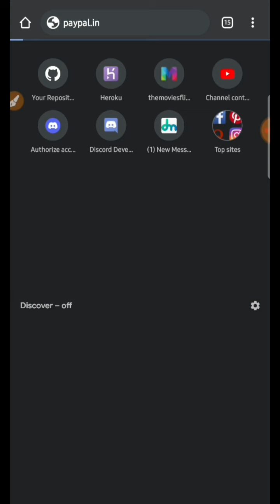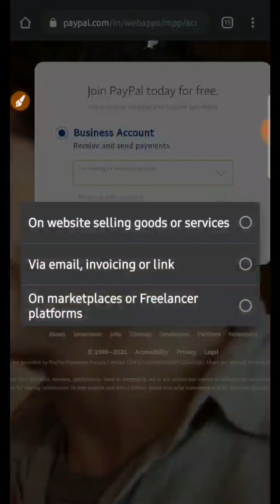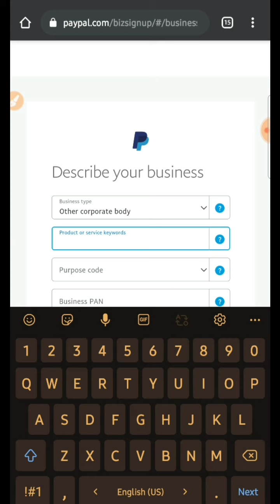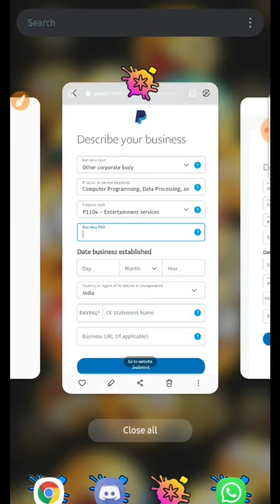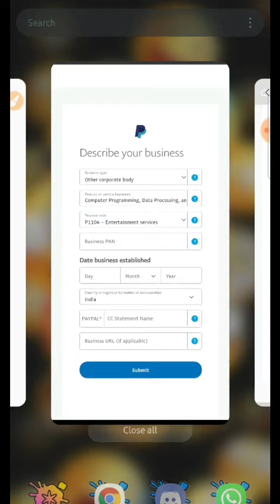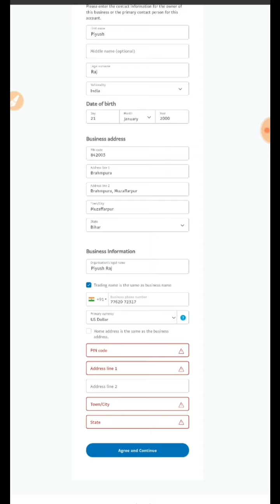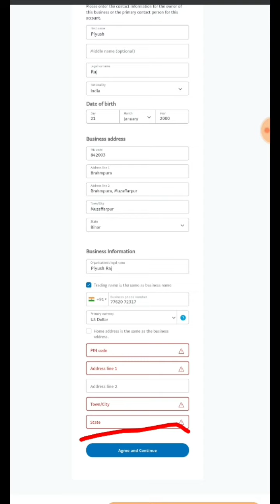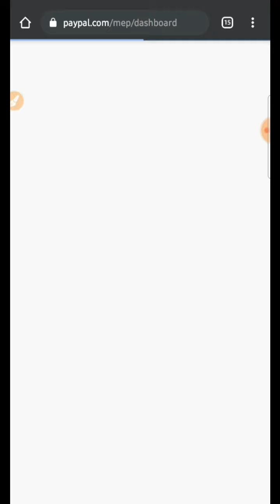How to create paypal account in Android | Tutorial - 1 | Receive your money in your paypal | Hindi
》》》》》》》》》》》》》》》》》 Hack4Hire 《《《《《《《《《《《《《《《《《《《《

Discord Username :- @CAPTAIN CØØL

 Telegram Username :- MR. CØØL

》》》》》》》》》》》》》》》 Suggested Videos 《《《《《《《《《《《《《《《